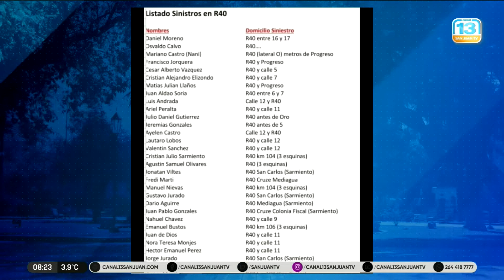Con más de 30 víctimas, la 40 se convirtió en 'la ruta de la muerte'